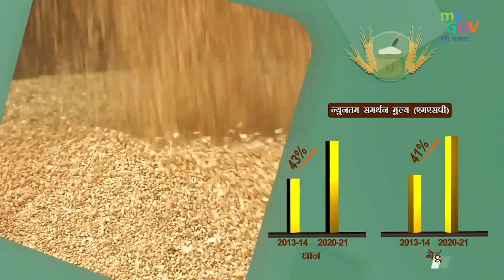Krishi Budget ₹1,34,400 crore | Empowerment Of The Annadata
The Pradhan Mantri Garib Kalyan Yojana / Package is a comprehensive relief package of Rs 1.70 Lakh Crore Yojana for the poor to help them fight the battle against Corona Virus.

As the Nation celebrates Azadi ka Amrit Mahotsav, let us Sing the National Anthem

Inviting ideas for Mann Ki Baat by Prime Minister Narendra Modi on 29th August 2021